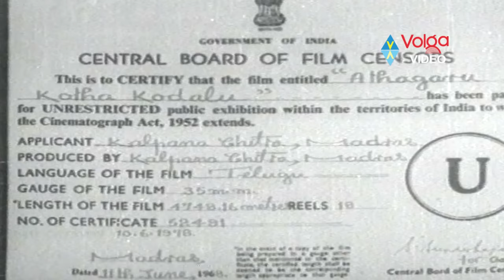Athagaru Kotha Kodalu Latest Telugu Full Movie || Krishna, Vijaya Nirmala || 2016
Athagaru Kotha Kodalu Latest Telugu Full Movie

Movie: Athagaru Kotha Kodalu,
Cast: Vijaya Nirmala, Suryakantham, Krishna, Harinath,
Director: A Sanjeevi,
Producer: Babu Rao.